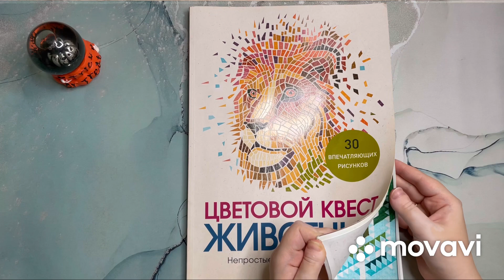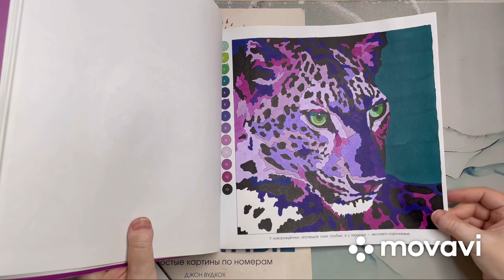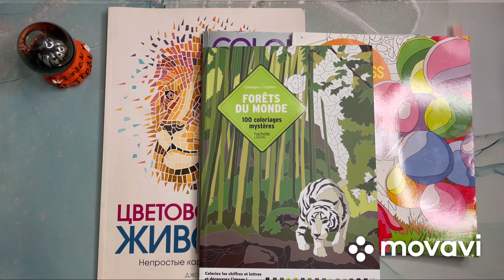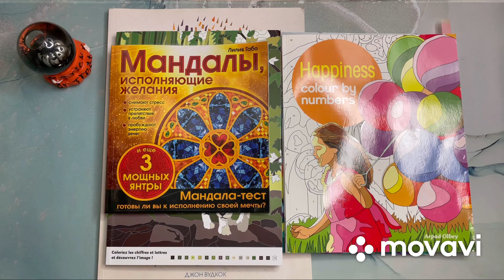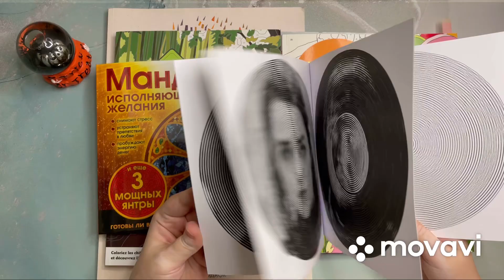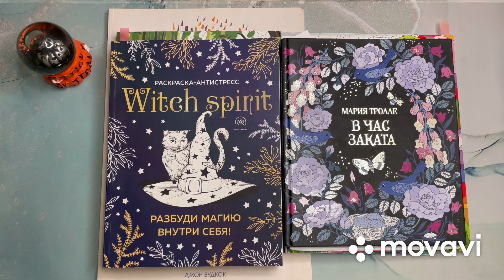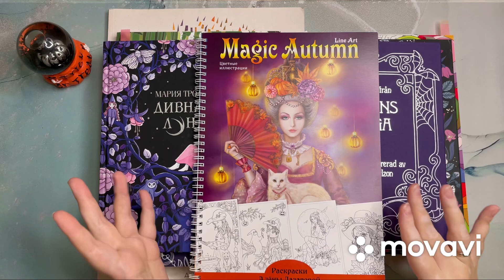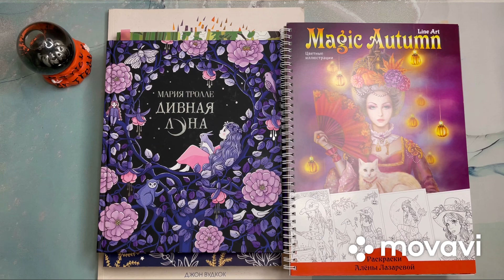РАСКРАШЕННОЕ В ОКТЯБРЕ 2022/ИТОГИ МЕСЯЦА/СЛОЖНЫЙ, НО ИНТЕРЕСНЫЙ ОКТЯБРЬ 😈🧙🏼‍♀️🧛🏻‍♀️